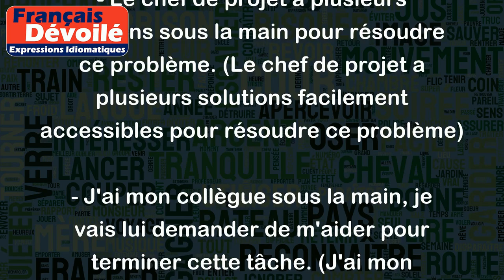Avoir sous la main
"Avoir sous la main" signifie avoir à portée de main ou facilement accessible. Cela peut se référer à des objets physiques ou à des personnes.
Voici quelques exemples pour illustrer ce sens :
- J'ai toujours un stylo sous la main en cas de besoin. (J'ai toujours un stylo à portée de main en cas de besoin)
- Il est important d'avoir une trousse de secours sous la main en cas d'urgence. (Il est important d'avoir une trousse de secours facilement accessible en cas d'urgence)
- Le chef de projet a plusieurs solutions sous la main pour résoudre ce problème. (Le chef de projet a plusieurs solutions facilement accessibles pour résoudre ce problème)
- J'ai mon collègue sous la main, je vais lui demander de m'aider pour terminer cette tâche. (J'ai mon collègue facilement accessible, je vais lui demander de m'aider à terminer cette tâche)
En résumé, "avoir sous la main" est utilisé pour indiquer la disponibilité et l'accessibilité d'un objet ou d'une personne.